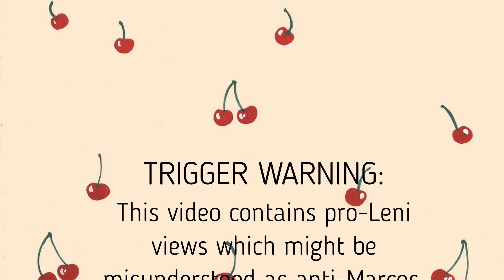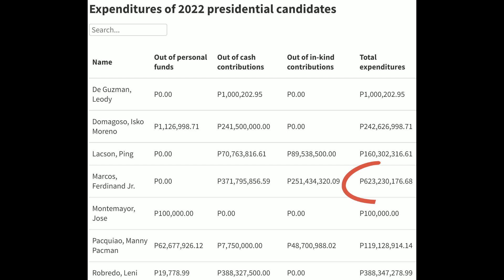REACTION TO PHILIPPINE ELECTION RESULTS🇵🇭 | THE LIBERATED LIBRA EPISODE 1| Mrs. F🍒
Hindi naman masyadong late noh?

This is Episode 1 of our new Brainism series called "The Liberated Libra" where we dissect relevant topics with the fair mindset of a libra. These topics will be triggering and I usually do not do content on divisive topics like this. Let me just test the waters on how far I can stretch the minds of my beloved subscribers, my F Bombshells, to provoke thoughts and open their minds to views not necessarily the same as theirs. This is the aim of the series - to explore thoughts and ideas that are not our own but can infuse a better understanding and thus empathy, with each other.

If you like it, please let me know! If you prefer less jarring topics, let me know as well! I am but your liberated libra always open to your desires and suggestions. 🍒

LOVITO ON SHOPEE: Code "LOVICHERR" for 120 pesos off, 800 pesos minimum spend

I am Charlotte Ferguson, a singer, dancer, host of over fifteen years, a Youtuber of late and wife to Mr. F. I have so much to share from my experience in the entertainment industry on beauty, fashion and personality development. 🍒

🍒 Thank you F Bombshells for your continued support and if you know me well, you know I’ll be happy to have any comment from you! They are more valuable to me than the subscriber count so please make my day! 🍒